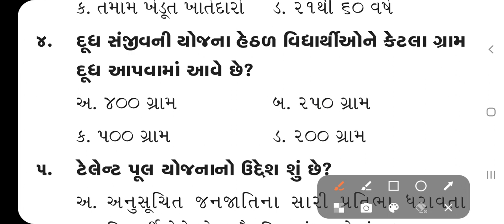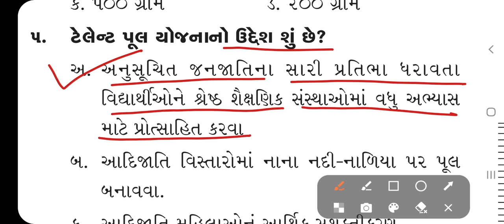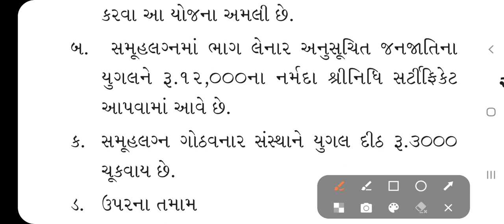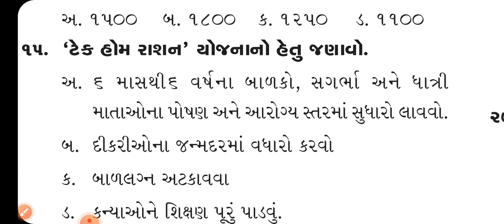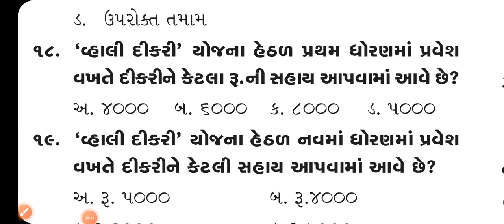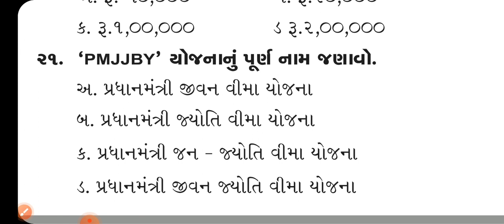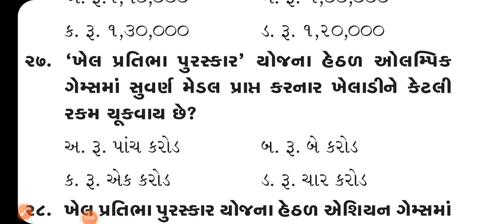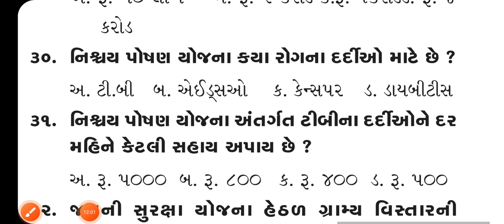Gujarat Government Yojanao for Gsssb Exam 2023 | Het Academy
# Gujarat Government  Yojana
# Gujarat Sarkar Schemes
# Junior clerk 2023 Exam
# Talati 2023 Exam
# Yojana Mcqs
# Yojana Questions
# Yojana Answers
# Het Ac@demy